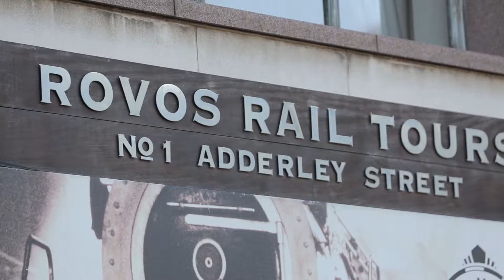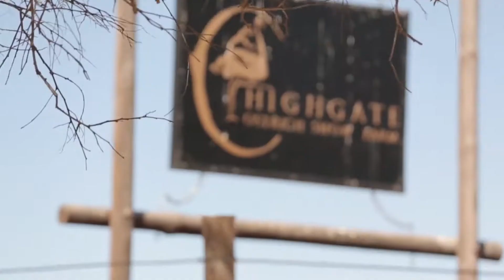Rovos Rail fra Cape Town til Pretoria i Sydafrika